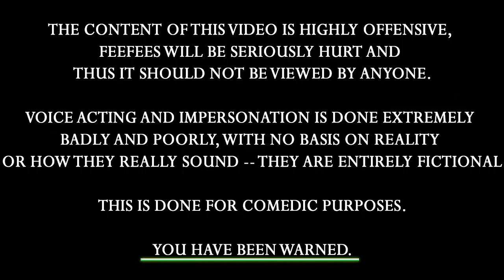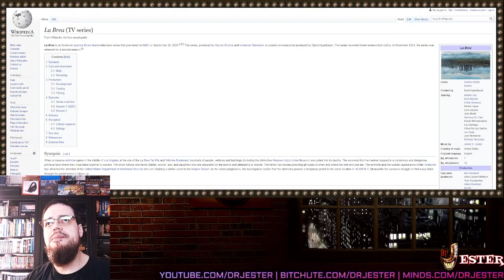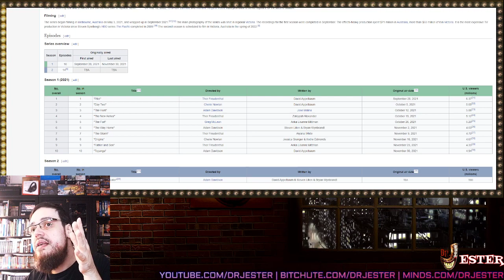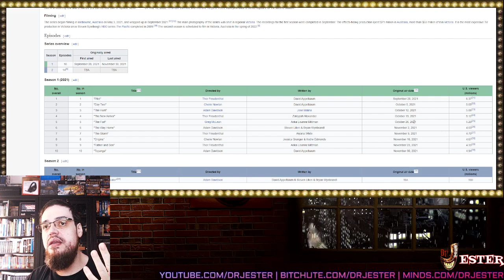'La Brea' From Tolerable Woke To Bait And Switch Ultra Woke In 5 Episodes